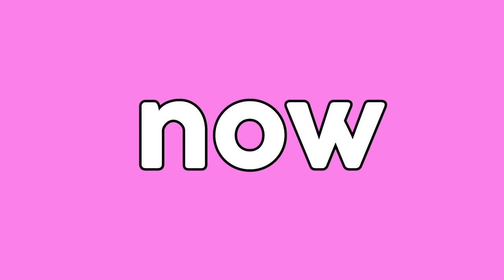The Truth About Daniel (Why He Left Us)